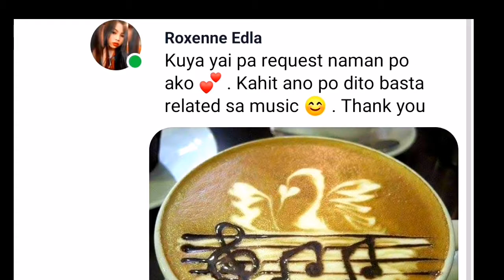Latte Art | Swan with Musical Note | by Kuya Yai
Swan w/Musical Note::Latte Art 🎶🦢❣️
Requested by Ms Roxenne Edla🎶🦢❣️
Thank you po !!. Sorry Nalubog ung Syrup 😁😂